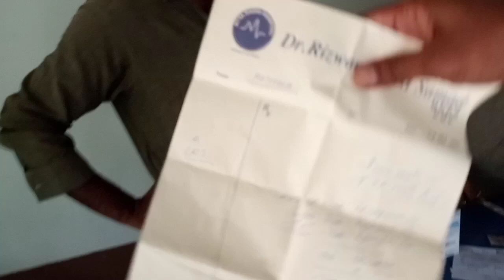Adhi Sargal Main Free Dawai |Machi tv 🔥